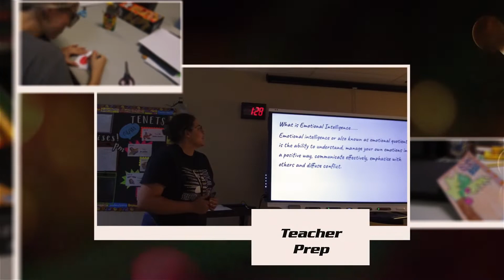Northeast Tech Pryor Campus